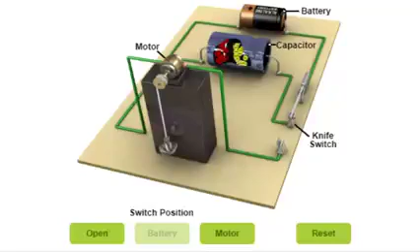Electric current#kirti classes#